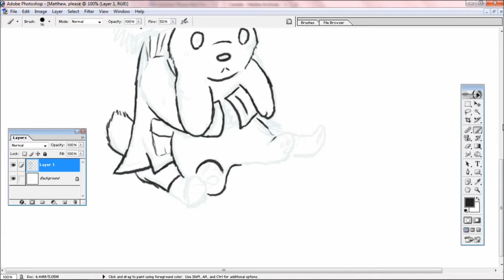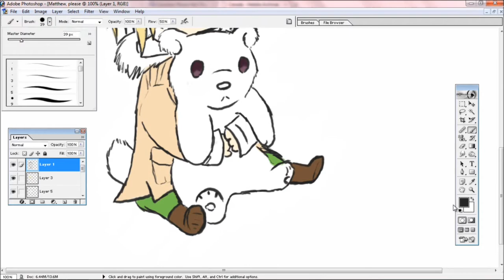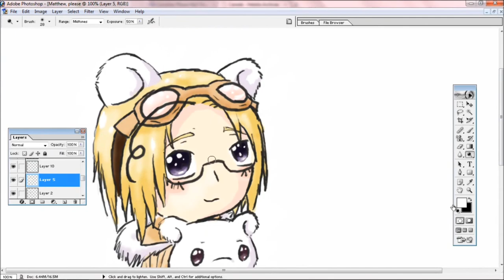speedpaint- Matthew, Please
the song is "Canadian, please." by Andrew Gunadie & Julia Bentley
Matthew and Kumajiro belong to Hetalia.